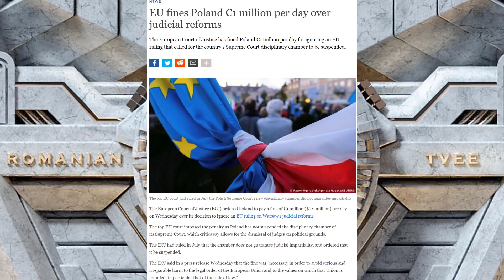The EU is sabotaging itself by bullying Poland